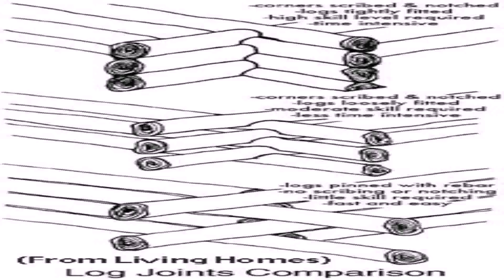American Style Log House (see description) (see description)